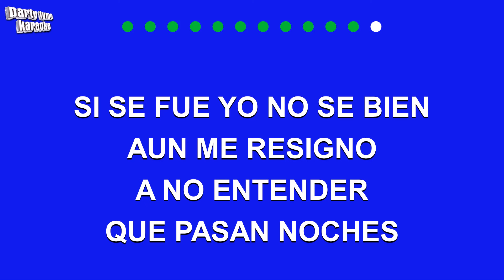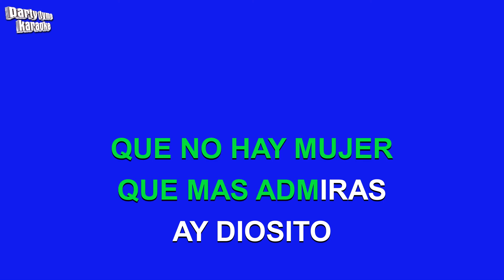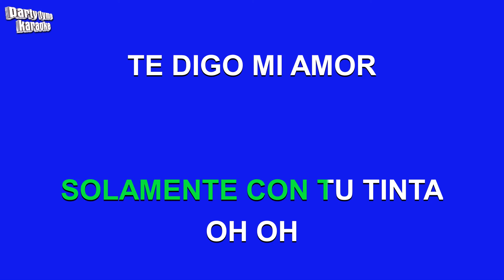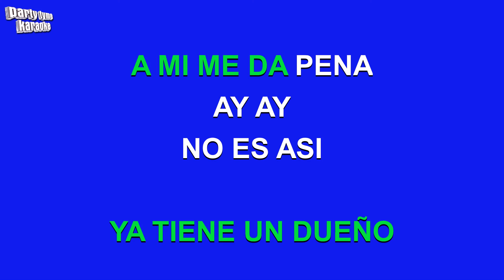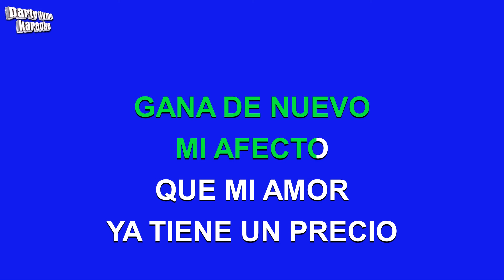Fanny Lu - No Te Pido Flores (Versión Karaoke)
Versión karaoke de 'No Te Pido Flores'
hecho popular por Fanny Lu,